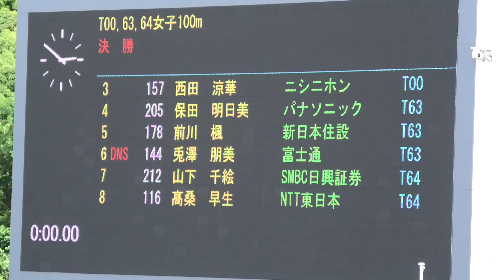2024日本パラW100mT6364（片大腿義足・片下腿義足）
２０２４年６月　日本パラ陸上＠伊勢
女子１００ｍT６３（片大腿義足クラス）、６４（片下腿義足クラス）